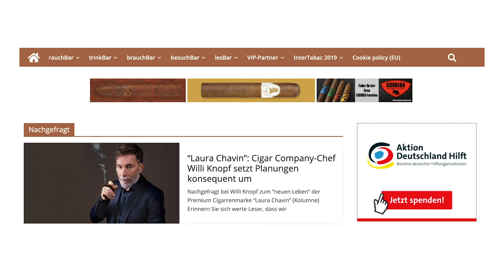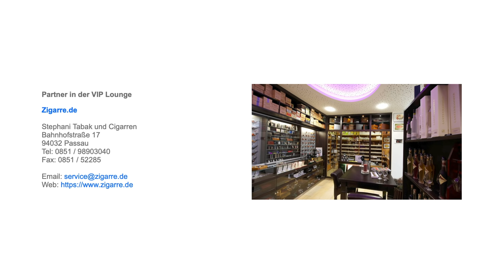Will`s Woche KW 14/2020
Unter hinterm Horizont geht´s weiter - das hat der Cigarren-Aficionado Udo Lindenberg schon vor ein paar Jahren angekündigt. Ein genau passender Einstieg in die aktuelle Will´s Woche-Ausgabe rund um den smokersplanet-Nachrichtenticker der KW 14 in diesem Jahr. Eine Mini-Ausgabe mit motivierenden Themen, recherchiert vom smokerpress-Redaktionsteam. Schauen Sie rein, hören Sie rein.